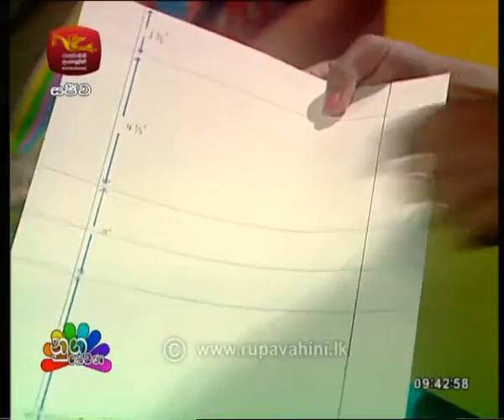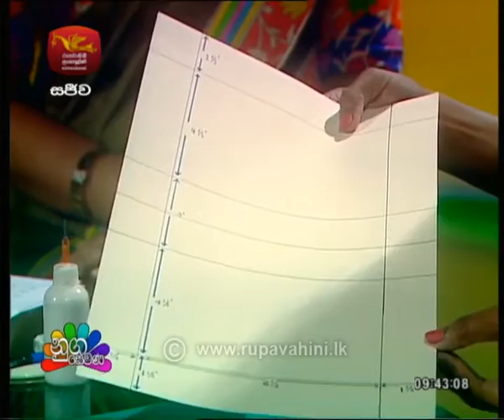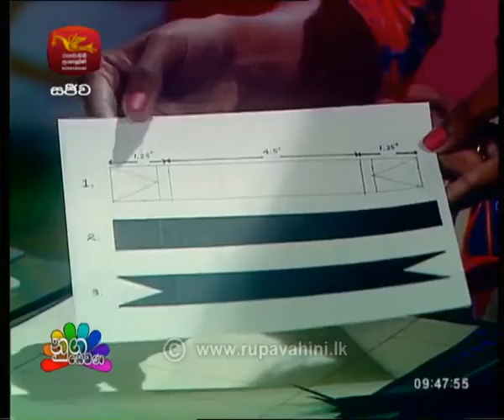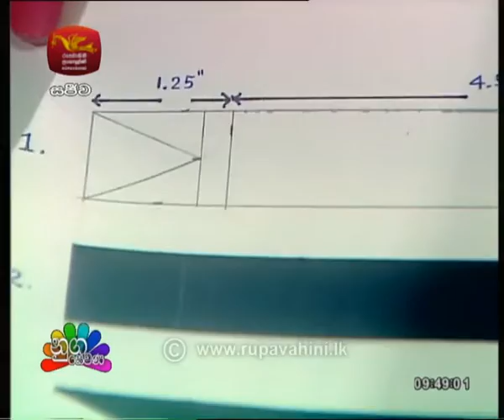Nugasewana Athkam 2018-08-14 | Rupavahini